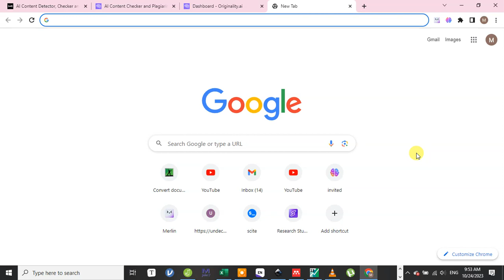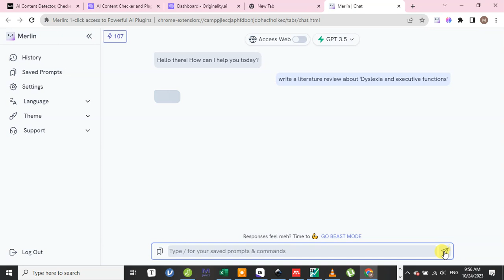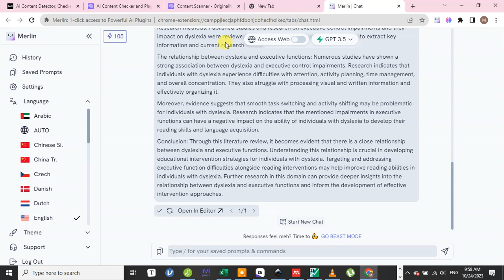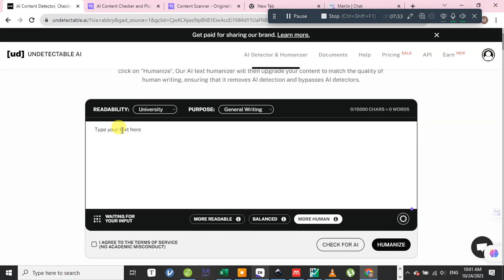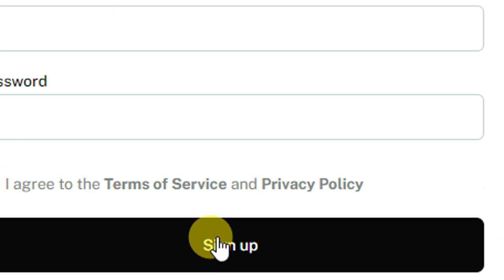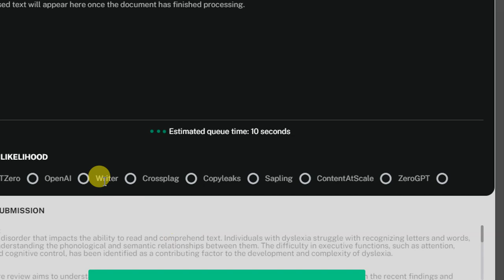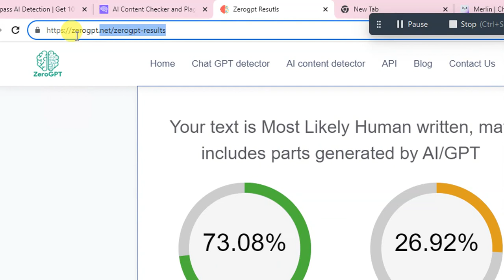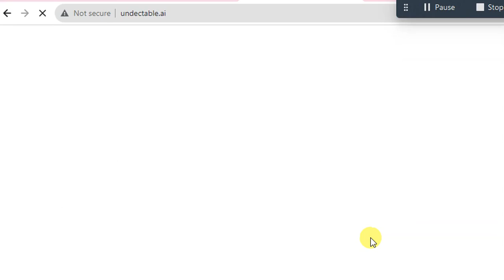طريقة لتخطي اكتشاف الاستعانة بالذكاء الإصطناعي في الكتابة العلمية undetectable.ai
رابط الاشتراك في موقع merlin
يهدف هذا الفيديو إلى شرح كيفية استخدام موقع
undetectable.ai
لتعديل ما تم كتابته بواسطة الذكاء الاصطناعي لكي يظهر وكأنه كتب بواسطة البشر، أي جعله يصبح humanize، وقد اختبار ما تم كتابته وتعديله بواسطة عدد من برامج الذكاء الاصطناعي مثل
originality.ai
zerogpt.net